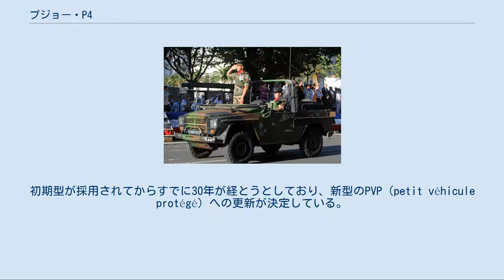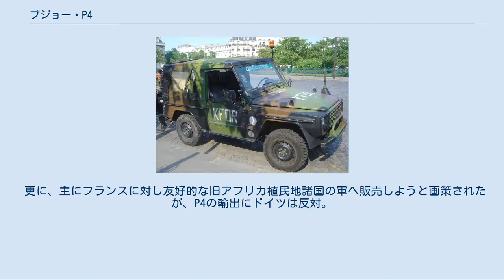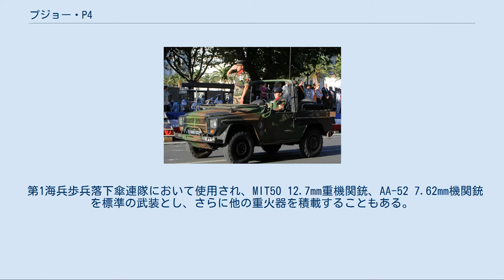プジョー・P4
メルセデス・ベンツの車種
プジョー P4（Peugeot P4 ）は、フランスのプジョーおよび西ドイツのメルセデス・ベンツが開発し、フランス軍などが使用する軍用車両である。
フランス軍におけるジープ的な性格の軍用車両で、1981年から配備が始まった。
 現在までに約13,500台が生産されている。
初期型が採用されてからすでに30年が経とうとしており、新型のPVP（petit véhicule protégé）への更新が決定している。
 1940年代後半、フランス陸軍は旧式化しつつ将来戦で必要とされる要求水準に満たないアメリカ軍供与のジープを更新することが決定された。
性能要求としては、大型無線機を搭載でき、空中投下が可能で、輸送機で空輸することができ、重装備の歩兵4名が乗車可能な大きさが最低限の機能として求められた。
 しかし、植民地の独立戦争に忙殺されたため計画は延期され、1969年にオチキスM201が後継車両として開発された。
 だが、積載量が400kgとジープと大して変わらず、新たに新型車を求めることとなった。
 1970年代中盤になり、計画が本格的に始まることとなった。
陸軍は、フランスの4大自動車メーカー（シトロエン・プジョー・ルノー・パナール）に車両開発を依頼することとなった。
各メーカーごとにさまざまな試作車両が開発されたが、どれも陸軍の仕様・要求を満たすことができず、結局メルセデス・ベンツ・Gクラスをモデルに、プジョー50%、メルセデス・ベンツ50%ずつ担当しOEM製品として製作され、1978年に試作車両が完成した。
そして、1981年、P4が正式採用されることとなる。
 採用以来、P4は順調にフランス軍に納入されていたが、当時プジョーの営業不振により工場の停止・閉鎖や一部ライン生産縮小のため、1985年にパナールの工場で生産されることとなった。
業績不振の挽回を図るべく市販されることになったが、高価格であったためか一般車市場では成功を収めなかった。
 更に、主にフランスに対し友好的な旧アフリカ植民地諸国の軍へ販売しようと画策されたが、P4の輸出にドイツは反対。
係争状態になりつつあったが、買上国がさらに他所に転売しないなどの条件付き協定を結ぶことにより輸出されることとなった。
 プジョー P4 VLTT P4D ガソリンエンジンからディーゼルエンジン搭載型に変更された形式。
 1992年、軍の要求により2.5Lバージョンのディーゼルエンジンが採用され、パナールで生産された。
 さらに細かく分類すると5つのバージョンが存在する。
 P4P 陸軍海兵隊の要求により、対小銃防弾板を備えた軽装甲車型。
本車の性能評価試験には国家憲兵隊治安介入部隊の隊員も参加した。
 1990年代に製作され約80台が生産された。
 P4 SAS 特殊部隊専用車。
 第1海兵歩兵落下傘連隊において使用され、MIT50 12.7mm重機関銃、AA-52 7.62mm機関銃を標準の武装とし、さらに他の重火器を積載することもある。